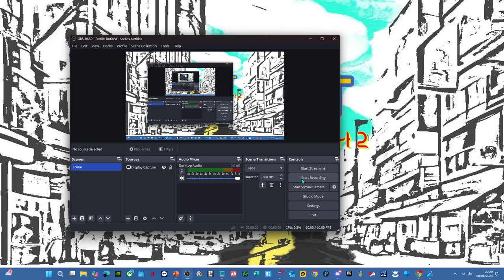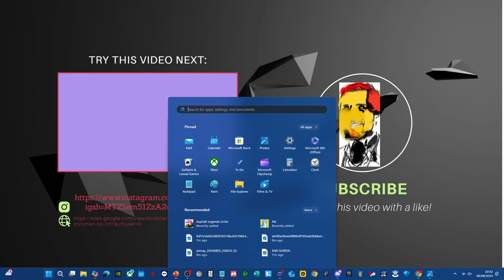PIKNOTT™ Celestial Ascension Part 2 GuestBloxo The Lemon Man